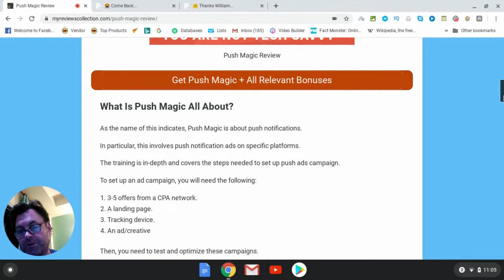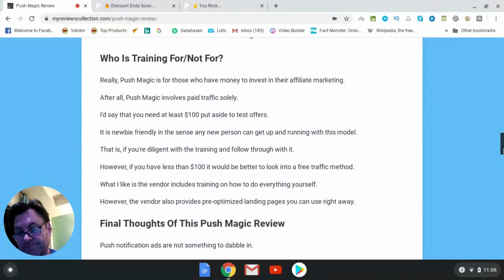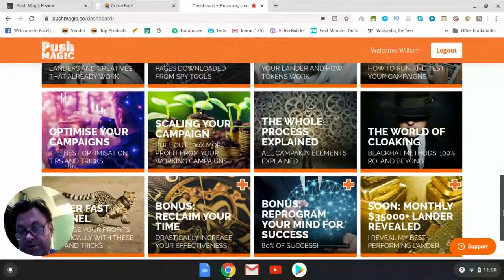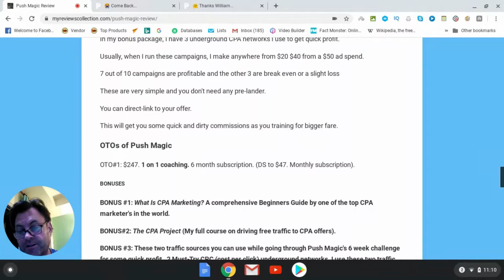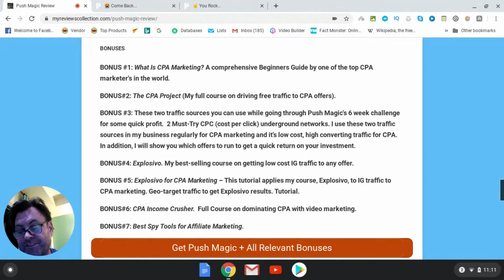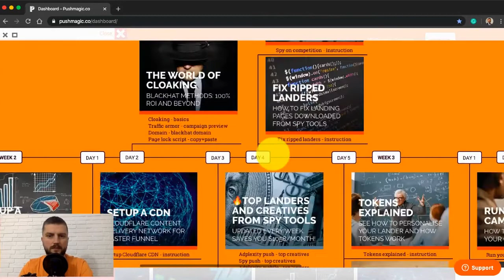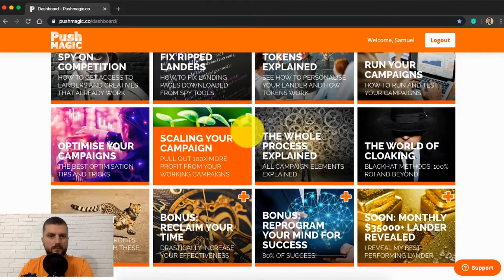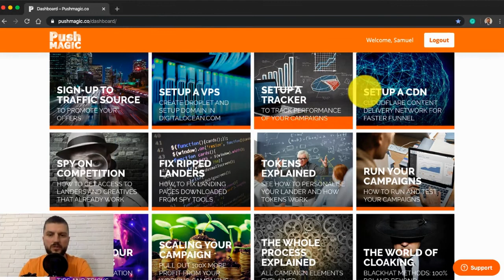Push Magic Review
Push Magic Review - Get A Skill That Can Double Your Money On Demand.

Welcome to my Push Magic Review.
Push Magic is a new training by Sam Zadworny.
It goes live on March 21st at 11AM EST.
What Is Push Magic All About?
As the name of this indicates, Push Magic is about push notifications.
In particular, this involves push notification ads on specific platforms.
The training is in-depth and covers the steps needed to set up push ads campaign.To set up an ad campaign, you will need the following:
Several offers from a CPA network.
A landing page.
Tracking device.
An ad/creative
Then, you need to test and optimize these campaigns.
What do test and optimize mean?
Put simply, testing means you need to test multiple offers and landing pages.After this, you run some traffic and you need to find the best among these. The best performing landing pages and offers get scaled up.

When you watch my Push Magic review, you will get a look inside the members area and a walkthrough by the vendor of what to expect.